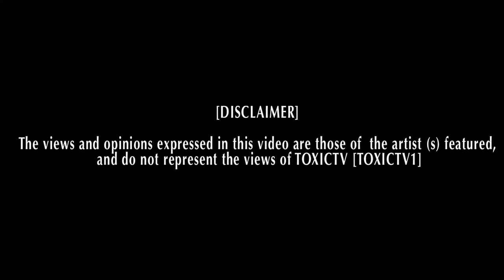Tali - Intro (Just The Beginning) @TaliMusicuk